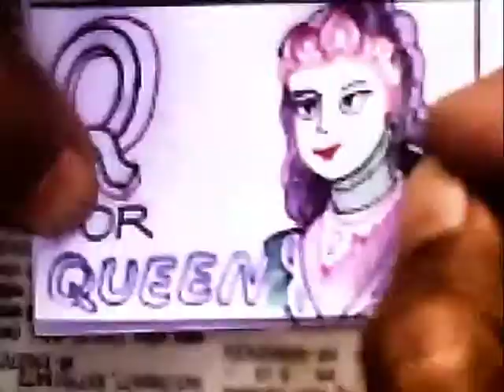Learn Alphabet, drawings for kids, how to draw, Amazing Life Hacks, draw and color, fun with art